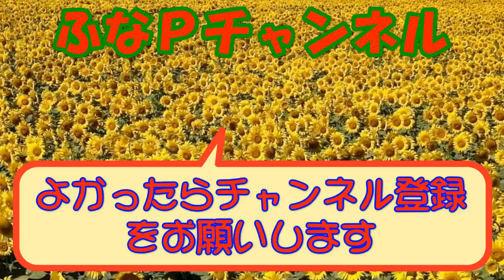しまむら購入品◆Hinaさん 新作◆コーデもし易く体型カバーもバッチリ。大人のプチプラ商品紹介・精査＆コーデ 【60代のファッション しまパト しまむら】 テラさん | mumuさん | GU 他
Hinaさん の新作プチプラアイテムを購入しました。
初日に買えなくで、落ち込んでましたが、ファッションの神様は見捨ててませんでした。

【商品紹介】

●しまむら
Hinaさん
mumuさん星玲奈さん
Lutique
Nature Harmony 高橋メアリージュンさん
おかだゆりさん

●卑弥呼

■動画紹介

など・・・